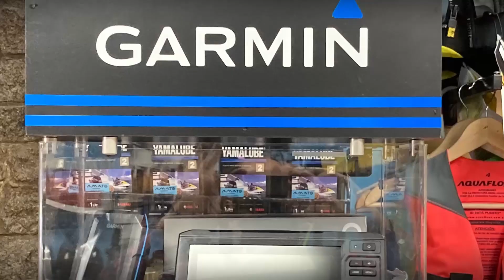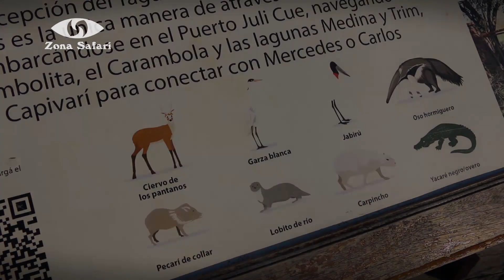Cabalgata en el Iberá. Portal Carambola, Parque Nacional Iberá. Arboretum La Forestal, Leandro Alem.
En esta edición realizaremos una cabalgata en Concepción del Yaguareté Corá, navegaremos en aguas del Parque Nacional Iberá ingresando por el Portal Carambola, Corrientes y para el final recorremos el Arboretum La Forestal en Leandro Alem, Misiones.
Comunicate con nosotros al cel. 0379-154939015. Alberto Andrian.